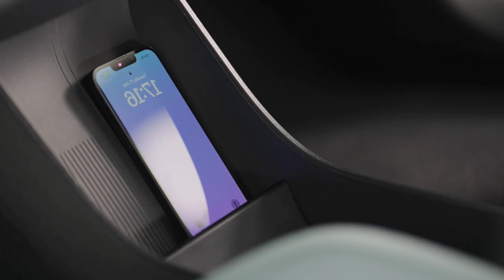The All New 2024 Volvo EX30 vs Volvo XC40, EX30 vs XC40 - Side-by-Side Comparison Review!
Comparison Review between the two SUV - Volvo EX30 vs Volvo XC40.

The All New 2024 Volvo EX30 vs Volvo XC40